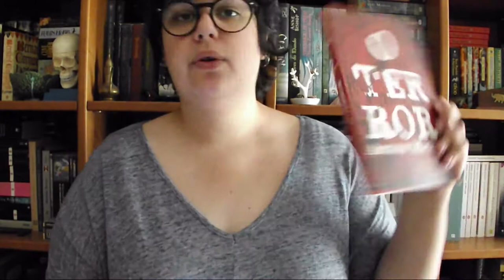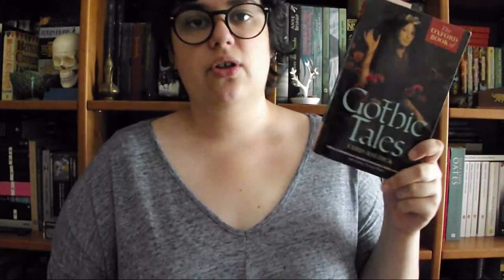Wrap up outubrovictoriano spook-a-thon e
1- Lê um livro cuja acção se passe no séc. XIX ou anterior
3 - Lê um livro cuja acção se passe num país onde gostarias de passar o Halloween
4 - Um livro cuja capa sugira terror, violência, macabro
6 - Um livro que tens medo de ler

1 - Read a Victorian book by a Scottish, Irish or Welsh author
2- Read a Victorian book that someone recommend to you
3- Read a Victorian book or short story with supernatural elements in it
4 - Read a lesser known Victorian book
5 - Read a Victorian book by a Female author